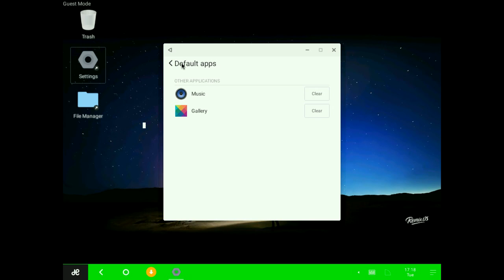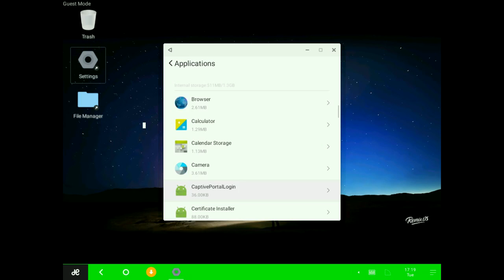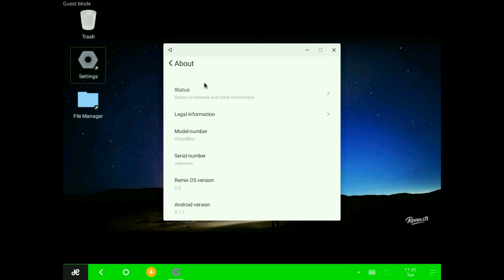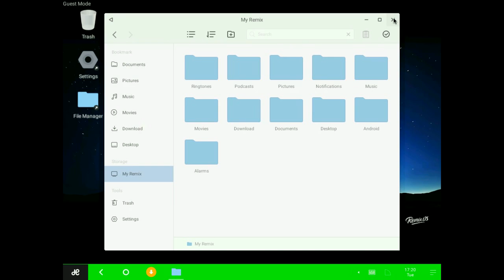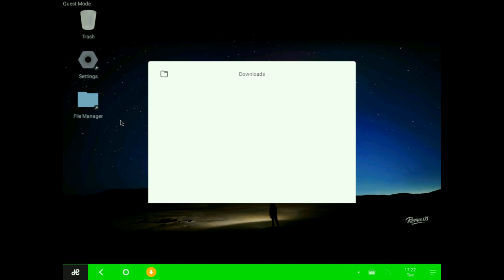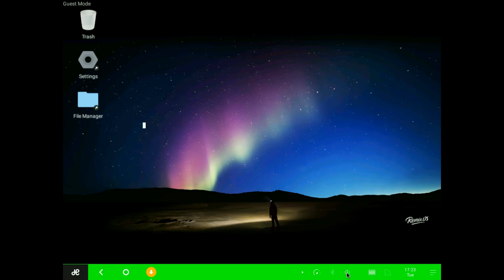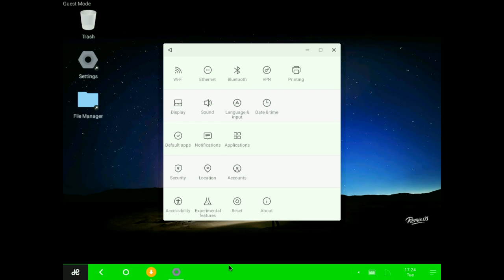Remix OS 2.0 Alpha - Demo (Android 5.1.1 auf dem PC, Guest Mode)